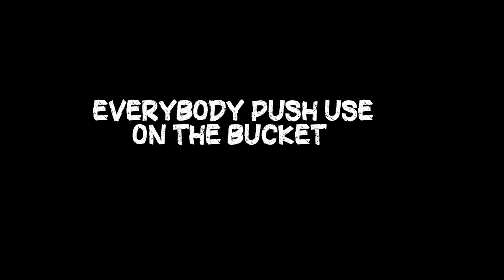I GET US OUT | Inside The Backrooms (Found Footage #5)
We have been in the sewer for too long!
We gotta get out of the backrooms!